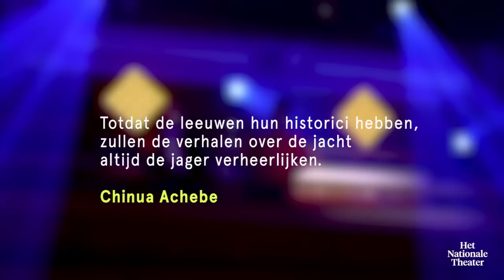Surinamer Oom rat en Menem; "mi fesi blaka en mi wiri blaka mi e tan blaka man"